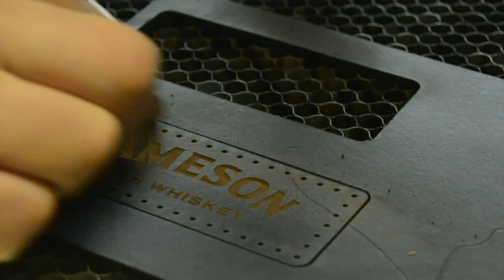DE BRUIR making leather aprons for Jameson